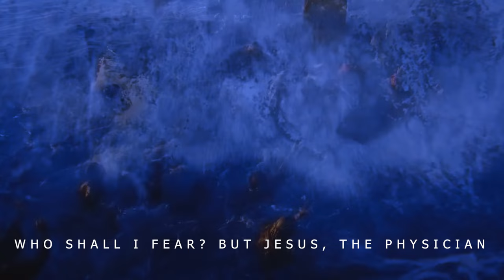TOS AIYWEI NG'O NEMO JESO BY STANO SIGINDET. OFFICIAL VIDEO, Skiza 6984350 To 811